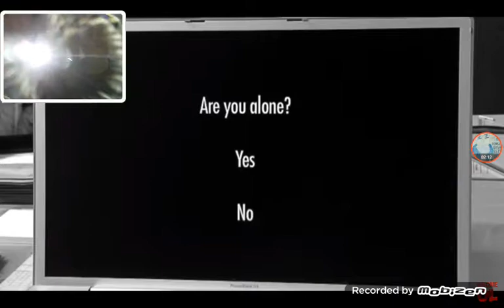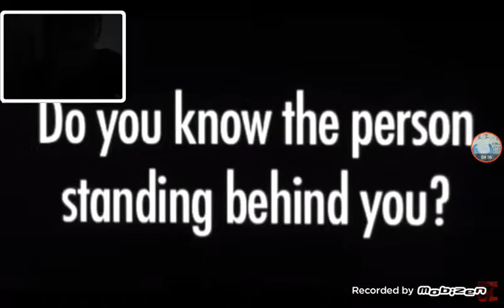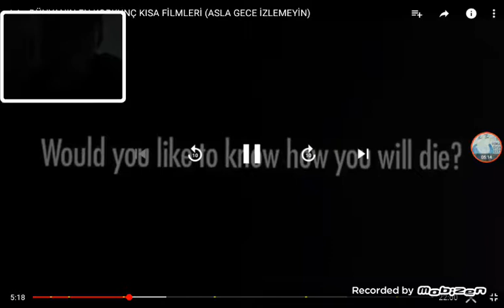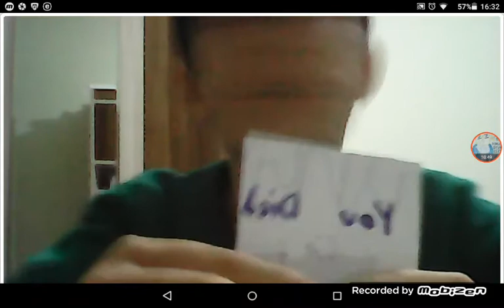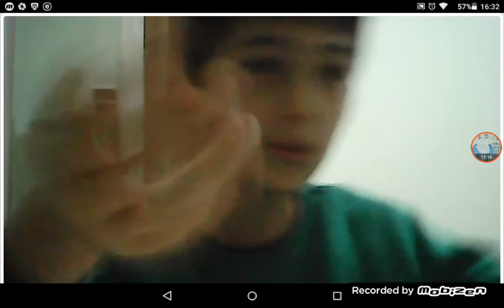KORKMAMA CHANGGLE' DE TROLLENDİM!!!!!!!